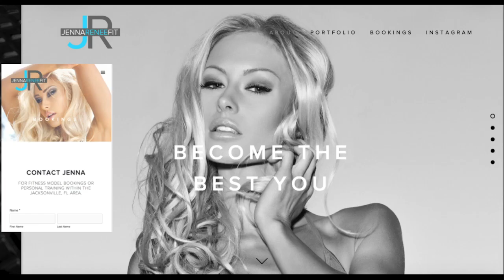Geoff Case Immersive Artist